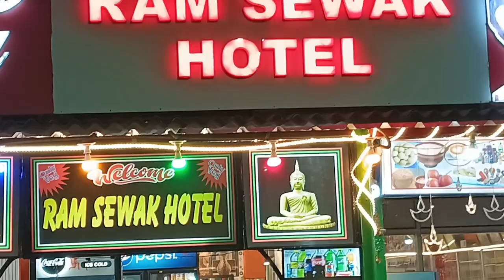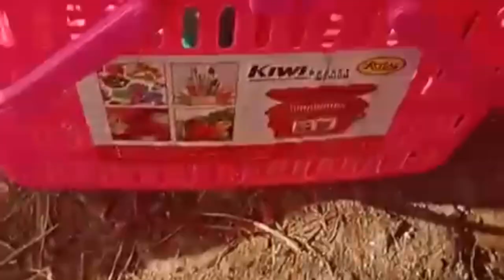Rescued a Bibi Koyal 27th November from Mundgod Rescued a sick puppy from Bodhgaya Bihar, 🙏🙏🙏🙏🙏🙏